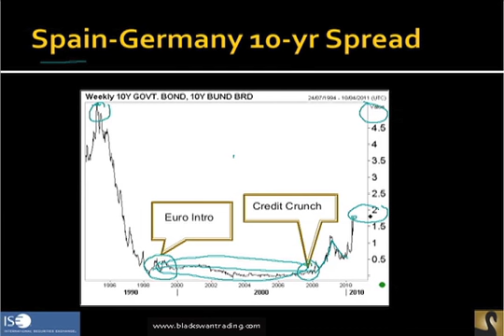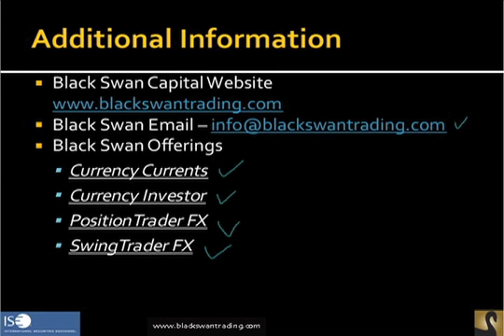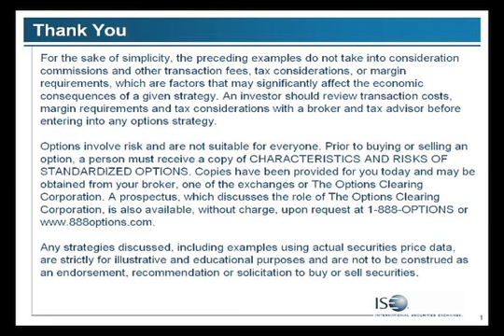Pt8, Jack Crooks: The Fate of the Euro - Profiting from the Crisis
Jack Crooks, founder and president of Black Swan Capital, shares his perspective on the current crisis and the fate of the euro.